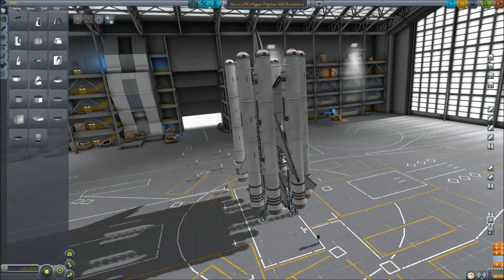The Kerbal Expeditions Season 2 - Episode 7(18) - To Space!(A KSP 1.0 Sandbox LP)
(Recorded in KSP Full release 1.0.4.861)
Today I try to get the Aurora into space.